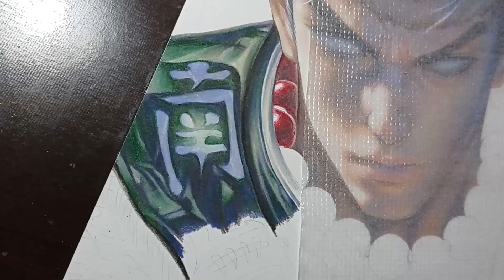How I draw "Gyomei Himejima", the Hashira stone ||Demon Slayer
TIEMPO REAL:17 horas y 57 minutos

MATERIALES:
-Papel Canson Bristol XL , A4
-Colores faber castell super soft
-Colores Prismacolor premier
-Portaminas HB O.5
-Lapicero de gel blanco Benma 0.5
-Borrador electrico Spondylus